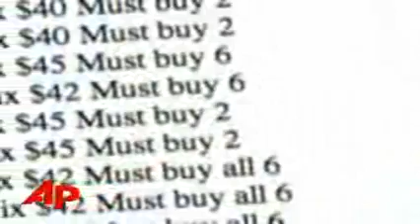To Legalize Baseball Ticket Scalping in New York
New York is going to become the latest state to make a decade old restrictions on scalping no more. For the first time, it would become entirely legal in the state.